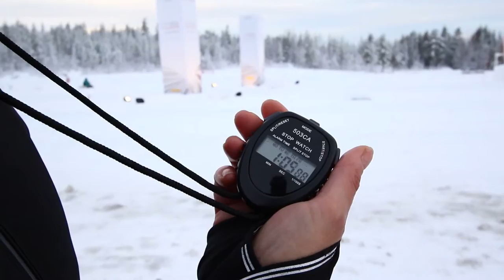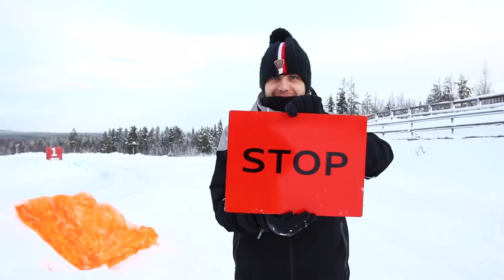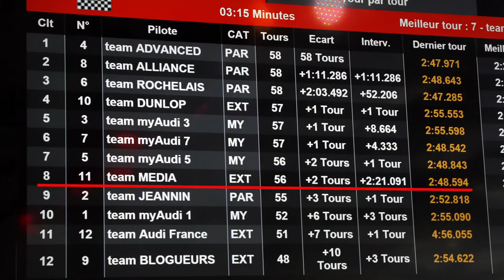Course sur glace Audi endurance expérience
Vivez la finale de l'Audi endurance expérience en Laponie avec L'argus au volant des Audi A3 TFSI quattro.